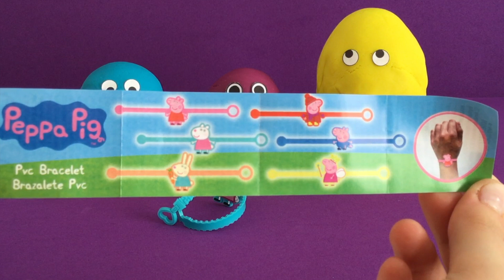Peppa Pig Super Wings Blaze Chocolate Surprise Eggs | Pepa la Cerda, Super Wings Huevos de Chocolate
Peppa Pig Egg Surprise, Super Wings Egg Surprise and Blaze Egg Surprise hidden in Play Doh ice cream cups with faces

Huevos de chocolate con sorpresa de Pepa la Cerda, Super Wings y Blaze escondidos dentro de tarrinas de helados de plastilina.